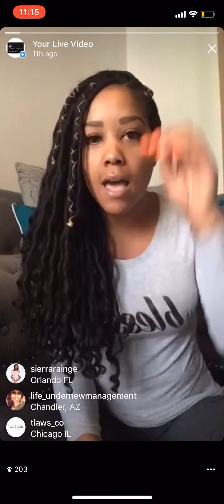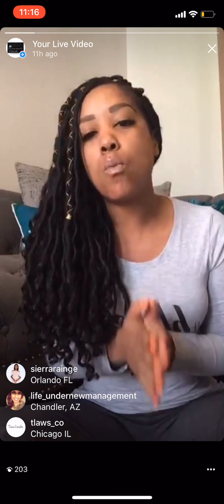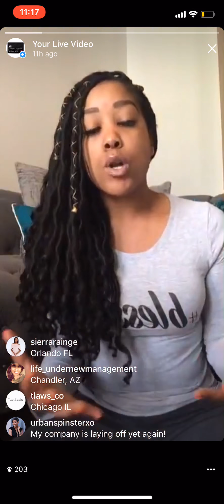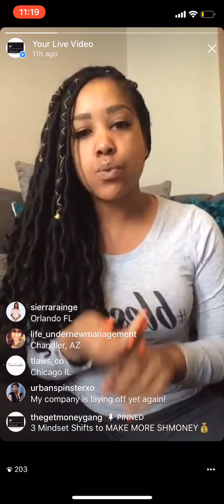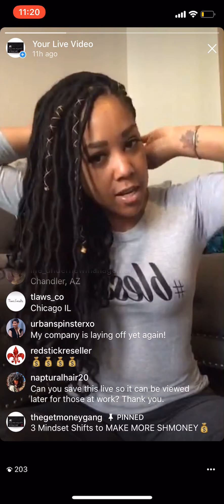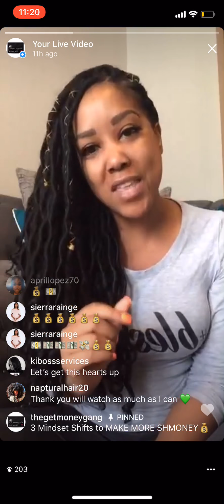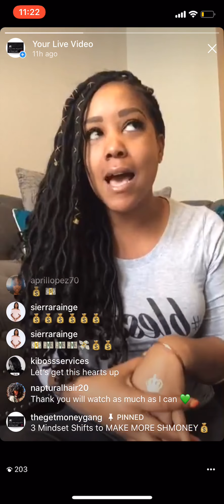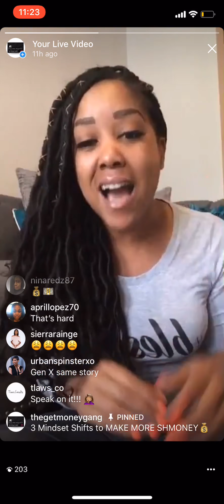3 Mindset Shifts to Make More Money - Get Money Gang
In part one of Koereyelle's 4-part live coaching series,  she's sharing 3 mindset shifts she made to MAKE MORE SHMONEY!!